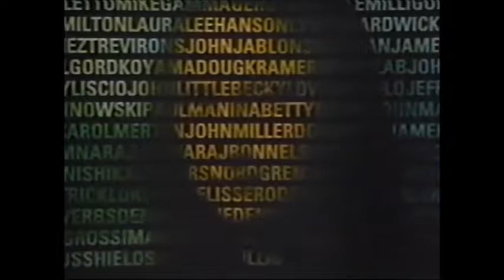Olivetti Ad 1991